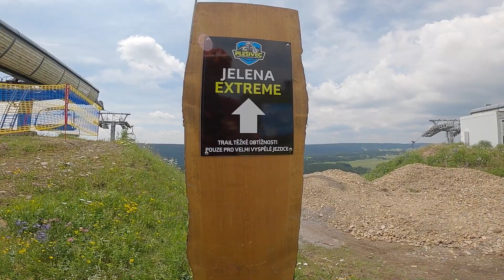TrailDIRECTOR - JELENA EXTREME!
Tentokrát jsem vyrazil na "domací" půdu na nově upravenou černou lajnu v Trailparku Plešivec. Černý Extreme trail se nově jmenuje Jelena Extreme a má komplet nový záčatek!